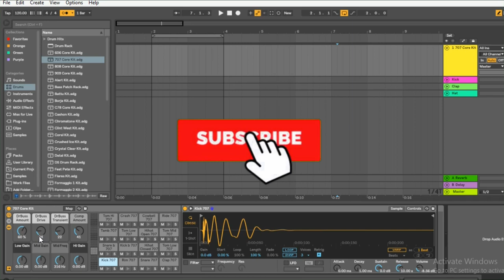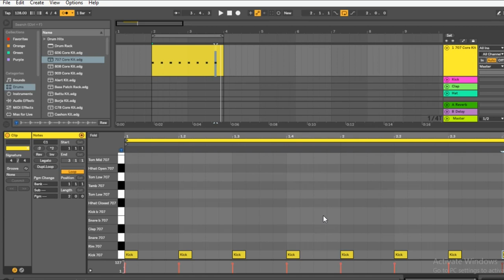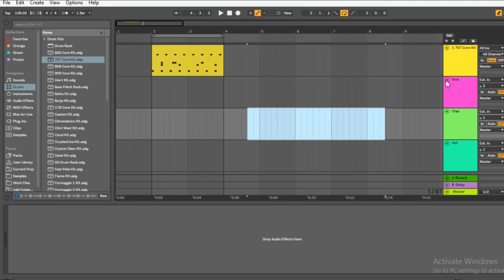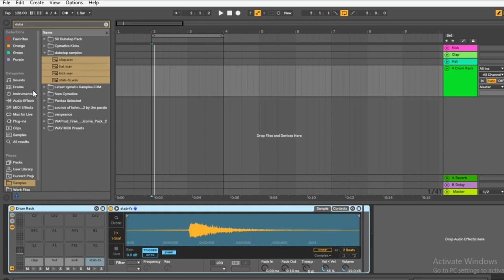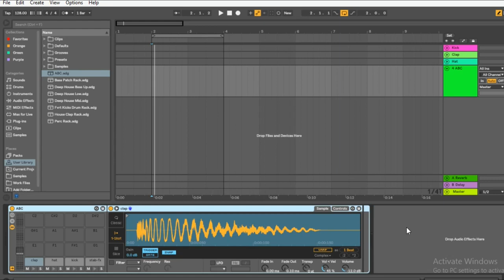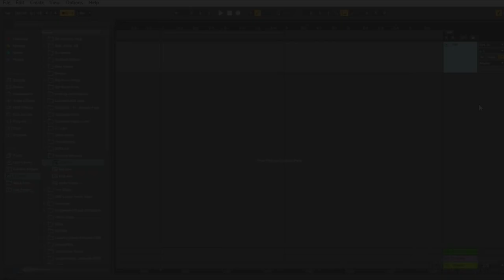Ableton Live 10 - Drum Racks | EP5